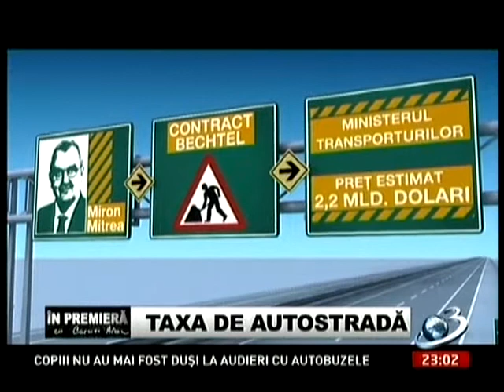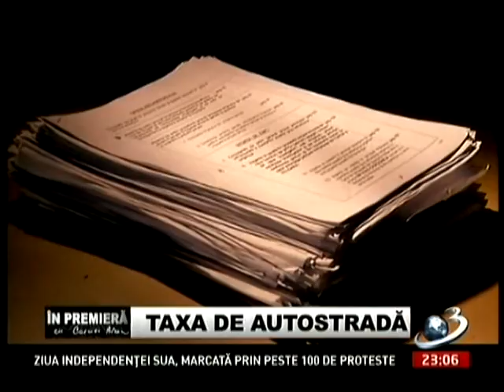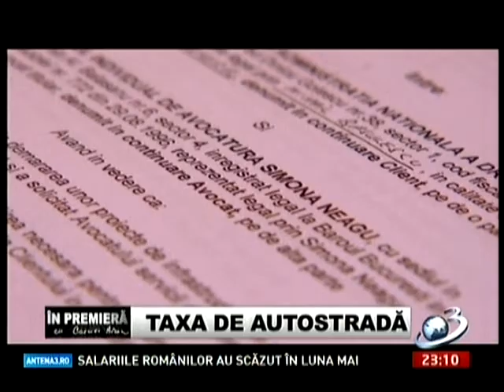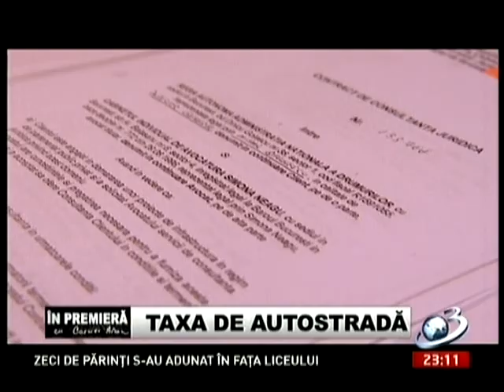Autostrada Transilvania - pagubă de 1,4 miliarde euro (Taxa de autostradă)